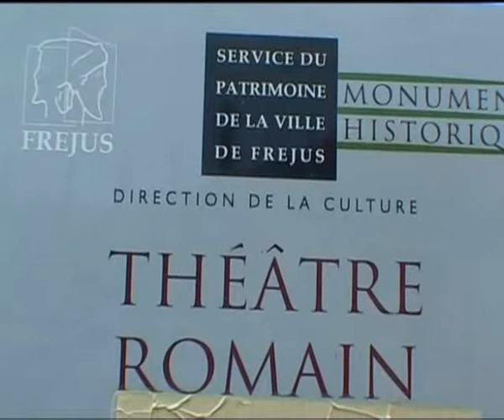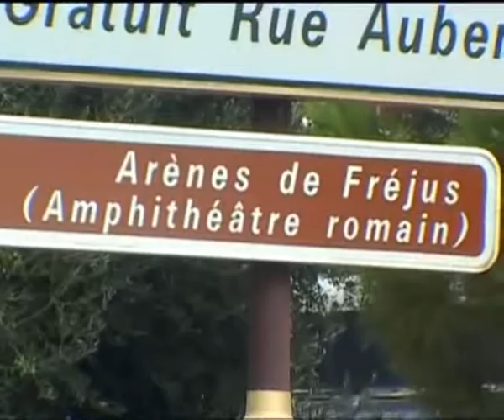Provenza, Frejus, Anfiteatro, Romani contro Galli.avi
Provenza, Frejus, Anfiteatro, Romani contro Galli
GUARDA i miei video di ARTE e VIAGGI digitando in Youtube MAGICSLIDEX